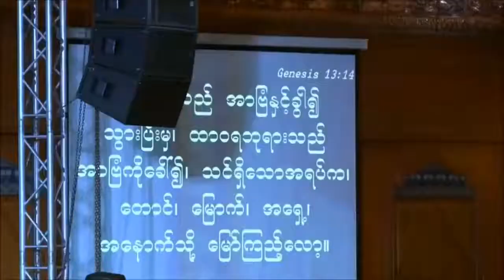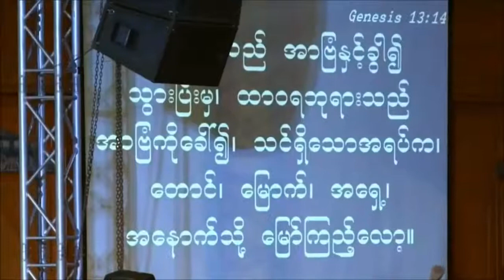Rev David Lah II ဘုရားသခင္၏အသံေတာ္ၾကားတတ္ျခင္း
Rev David Lah   ဘုရားသခင္၏အသံေတာ္ၾကားတတ္ျခင္း
Laitube MTV Channel ah a kan lengtu nan zate cungah Pathian nih thluachuah in pe ko hna seh.